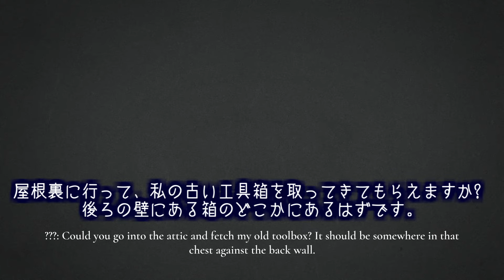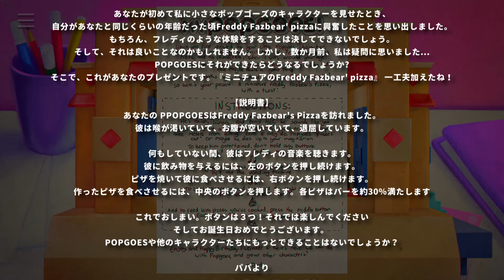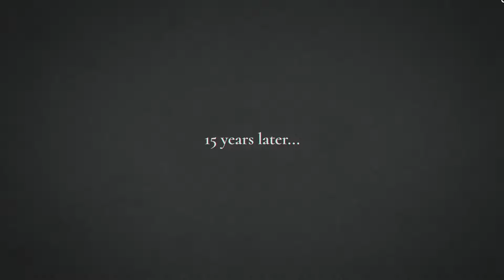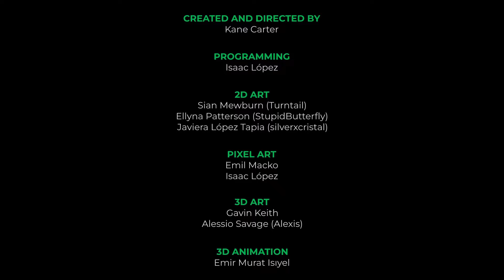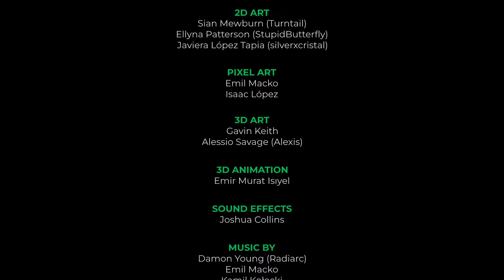【POPGOES】公式に認められたおもちゃモチーフのゲーム！ほんわか雰囲気のはずだったんだよなぁ… | myPOPGOES | 実況動画 ①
発売日当日にプレイしている関係上、現在リリースされているバージョンとは違う部分があるかもしれない(ミニゲームの難易度等)

◆再生リスト
POPGOESシリーズ

◆週６日更新！(水曜日休み)
SNSはコチラ↓